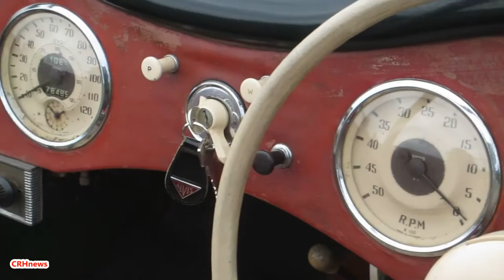CRHnews - Dutch Alvis vintage car photo-shoot at Downton Abbey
International Alvis Weekend 2014 took place the last weekend in August so I can only guess that these Alvis owners with N plates decided to visit Highclere Castle, aka Downton Abbey.

Happened to be at the pile when the flying Dutchmen and a lady wife held an impromtu photo-shoot in the parking field so I grabbed my minicam. . .

Alvis made over 20,000 cars in Coventry between 1919 and 1967, the marque being a competitor to Blue Chip manufacturers such as Rolls Royce, Bentley, Lagonda and Aston Martin.

Alvis cars were owned by successful people who did not need to advertise themselves, including George Formby, Douglas Bader with the Duke of Edinburgh being counted amongst current owners.

Alvis are spectacularly photogenic cars, epitomising the era of Art Deco and the 1930s streamline movement more than any other cars of the era.

The Club is hosting its annual gathering in the Abingdon area at the Milton Hill House Hotel in Steventon over the weekend of 30th and 31st August.

Members of the club greatly enjoy sharing their passion with members of the public, therefore we’d like you to be aware of what will be the most significant gathering of a single marque of cars in Oxfordshire in 2014.

We'd like to invite you along to the event to share our passion and give you a chance to see the cars on display.

For more details on Alvis cars and the Alive Owner Club,